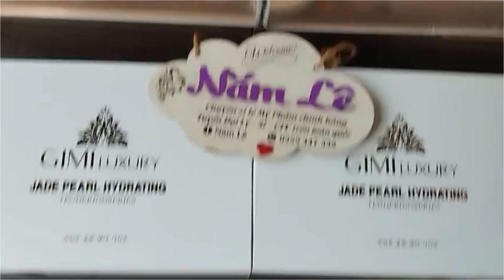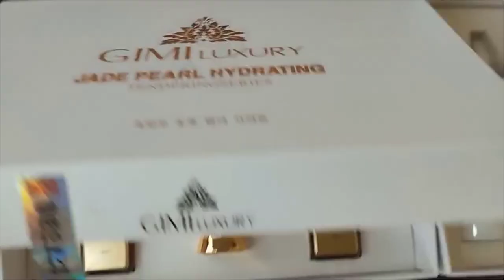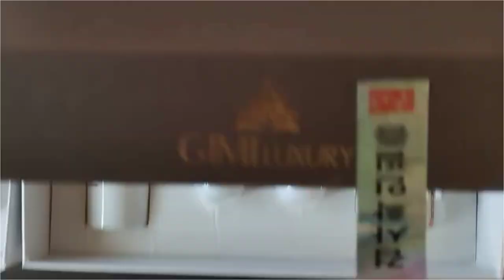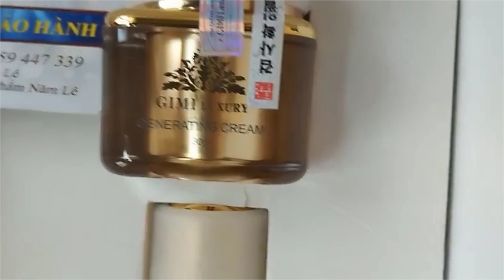Gimi gold – Gimi trắng – Gimi nâu nên chọn bộ nào | Gimi Luxxury Hàn Quốc chính hãng